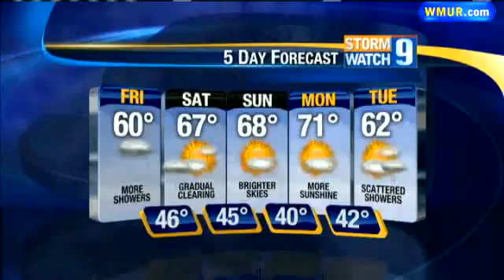Friday Morning Forecast